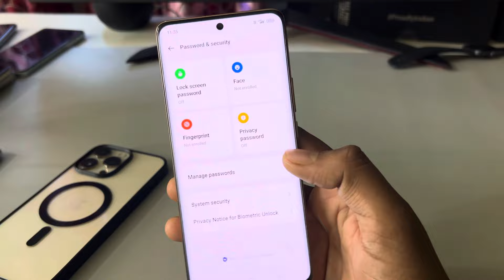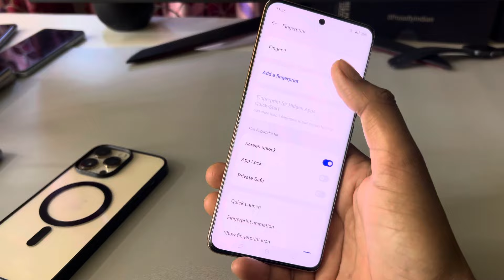Oppo f25 pro 5g display fingerprint setting/Oppo f25 pro fingerprint screen lock/fingerprint sensor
Oppo f25 pro 5g display fingerprint setting/Oppo f25 pro 5g fingerprint screen lock/fingerprint sensor

topic.

Oppo f25 pro 5g in display fingerprint setting
Oppo f25 pro 5g me in display fingerprint kaise lagaen
Oppo f25 pro 5g display fingerprint
Oppo f25 pro 5g me screen mein fingerprint lock kaise lagaen
Oppo f25 pro 5g screen fingerprint lock setting
Oppo f25 pro 5g me in display fingerprint lock kaise lagaen
screen mein fingerprint lock kaise lagaen Oppo f25 pro 5g
Oppo f25 pro 5g in display fingerprint lock
fingerprint
oppo
Oppo f25 pro 5g
Oppo f25 pro 5g fingerprint